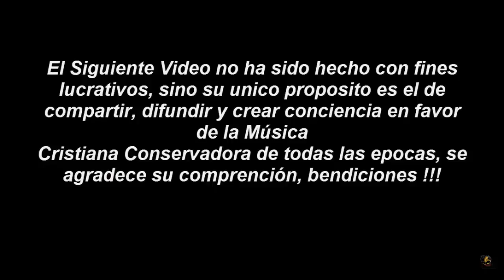Rudy Atwood Y Ralph Carmichael - Piano Con Cuarteto De Cuerdas Vol.2 (Songs Of Confort)(1962)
Rudy Atwood w/Ralph Carmichael - Blessed Assurance (00:15)
Rudy Atwood w/Ralph Carmichael - No, Not One (02:53)
Rudy Atwood w/Ralph Carmichael - Day by Day (05:43)
Rudy Atwood w/Ralph Carmichael - Near the Cross (08:32)
Rudy Atwood w/Ralph Carmichael - Precious Hiding Place (11:03)
Rudy Atwood w/Ralph Carmichael - No Night There (13:23)
Rudy Atwood w/Ralph Carmichael - Come, Ye Disconsolate (15:46)
Rudy Atwood w/Ralph Carmichael - Jesus, I Am Resting, Resting (17:40)
Rudy Atwood w/Ralph Carmichael - God Will Take Care of You (20:29)
Rudy Atwood w/Ralph Carmichael - Nearer, My God, to Thee (22:41)
Rudy Atwood w/Ralph Carmichael - Blessed Quietness (25:29)